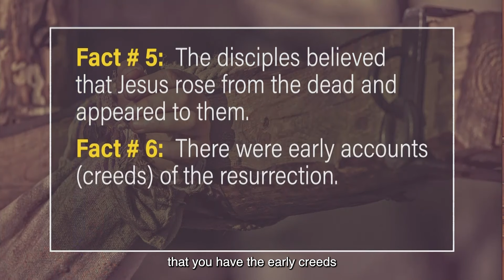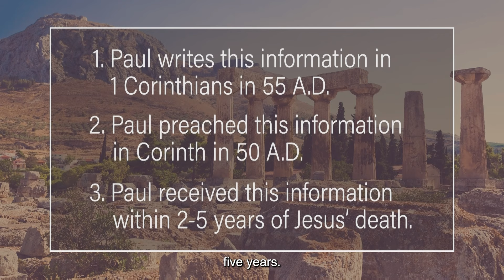How do early Christian Creeds show the story of Jesus’ resurrection was not merely legend?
Check out our Holy Week resources, including a timeline for kids, as you prepare to celebrate Resurrection Sunday.

In this segment, Sunder and Shyamala discuss how Saul, a persecutor of the early church, was radically transformed through his encounter with the risen Christ.

For articles on the topic of Jesus' Resurrection follow this